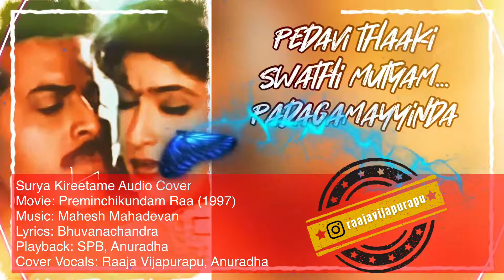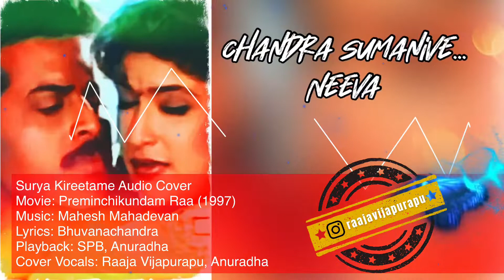Surya Kireetame | Preminchukundam Raa | Venkatesh | Singer Raaja